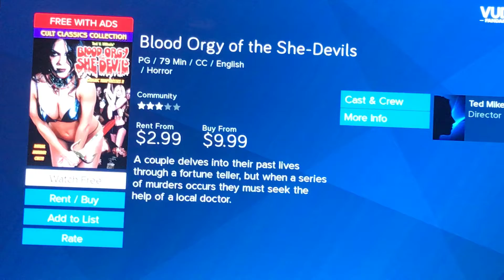What did MLH get me into? 😂🤣😂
🤦🏻‍♀️🤦🏻‍♀️🤦🏻‍♀️ Bernie records Mlh’s thoughts on this movie’s title and it’s relation to its rating